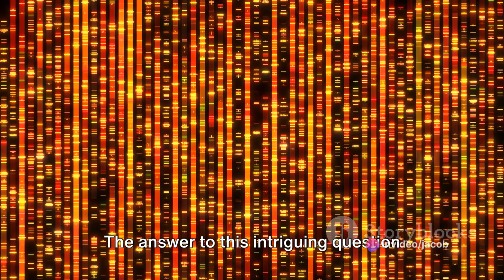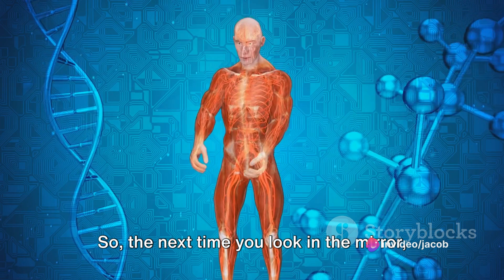Neanderthal DNA: The Secret Behind Morning People Revealed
Why are some of us morning people while others struggle to wake up? 🌅 The answer may lie deep in our Neanderthal DNA!

In this eye-opening video, we explore the fascinating link between Neanderthal genes and human sleep patterns. Discover how ancient interbreeding between early humans and Neanderthals shaped our body clocks and influenced whether we thrive in the mornings or at night.

✨ What You’ll Learn in This Video:
00:00 The Legacy of Neanderthal Genes
00:16 Interbreeding of Early Humans and Neanderthals
00:34 The Influence on Body Clocks
01:00 The Complexity of Being a Morning Person
01:17 The Influence on Other Aspects of Physiology
01:36 The Fascinating Connection
01:54 Wrapping Up and Call to Action

Join us as we uncover how genetics and evolution continue to shape our daily lives.